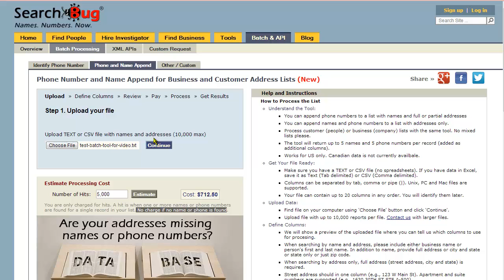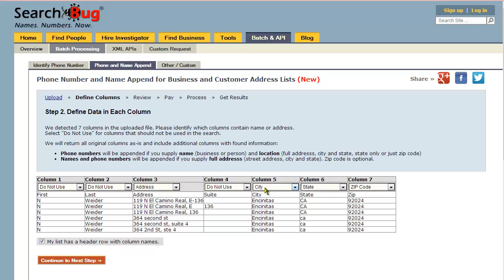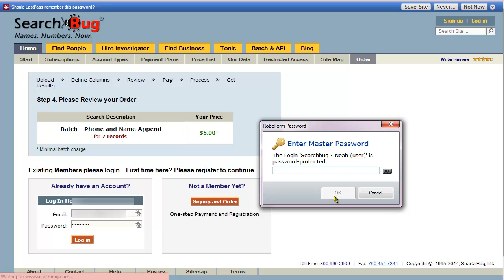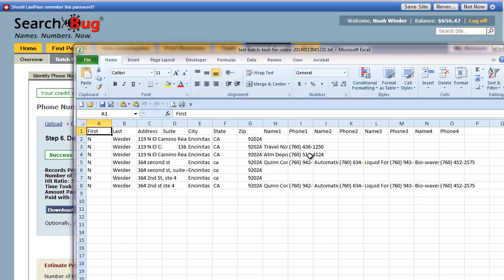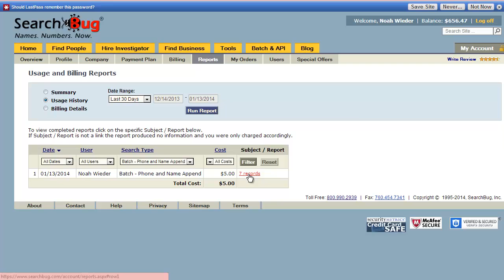How to Append Names, Phone Numbers, Addresses To your Spreadsheet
NOTE: the website has been updated and some functions may have changed.

How you can easily upload a file to append the missing data from your contact database. Obviously, what gets appended depends on the data you already have as well as what you choose to include in the search.

Phone numbers will be appended if you provide name (business or person) and full address (street address, city and state). Zip code is optional.

Address and phone number (if available) will be appended if you supply name (business or person) and location (city and state, county and state, state only or zip code only). If city is not provided, the tool will return the city.

Name and phone number will be appended if you supply full address (street address, city and state). Zip code is optional.

Name and address will be appended if you supply only the phone number.

Not every record will have all the information. Some residential records may not have phone numbers.  If you need something different, please ask.

You can process consumer (people) or business (company) lists with the same tool. No mixed lists are supported when searching by name.

You do need to provide either business or person names. You can provide both business and personal addresses and/or phone numbers when appending names.  Example: you have all the addresses in a specific zip code and want the associated names and phone numbers. Some may be people, some may business. You just can't mix business names and personal names in the same file.

The tool will return up to 5 records for each line of data in your file.  Please read all the help and instructions on the form